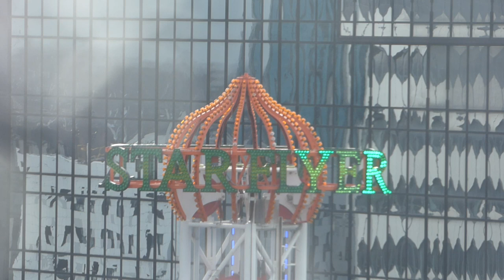Ice Skate Birmingham: Star Flyer and Air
A visit to the Library of Birmingham on the 23rd November 2022.

From the Skyline Viewpoint (Level 9) recorded the top of the STAR FLYER.

After I left the library, I recorded AIR in action in Centenary Square, outside of The REP and Symphony Hall.